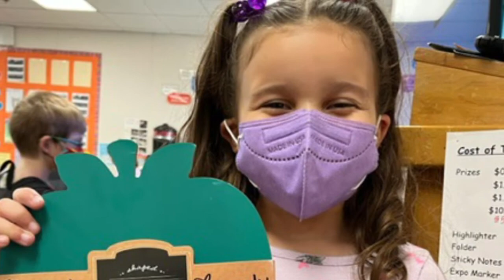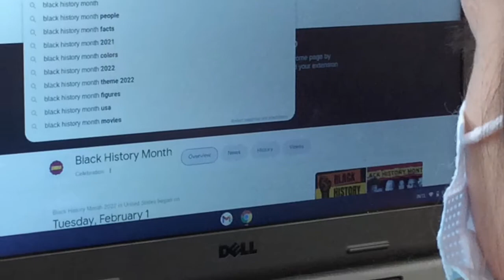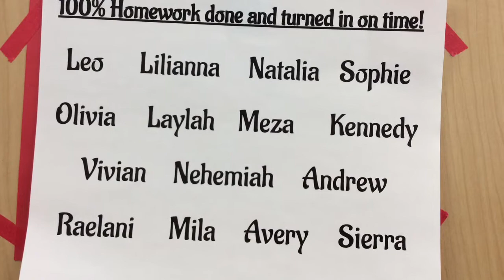CE 605 27